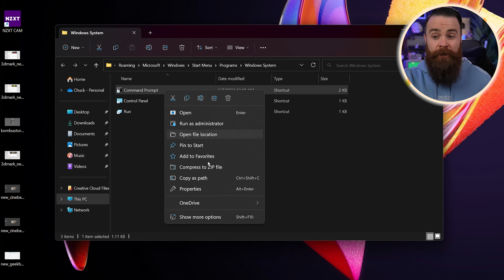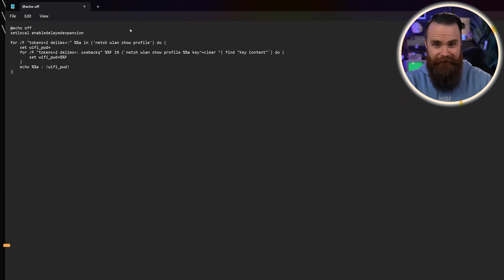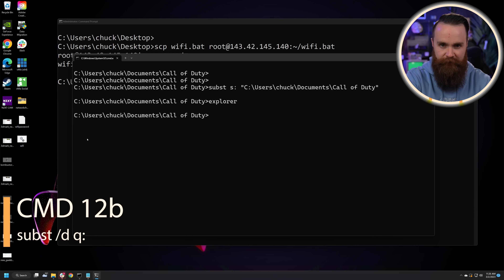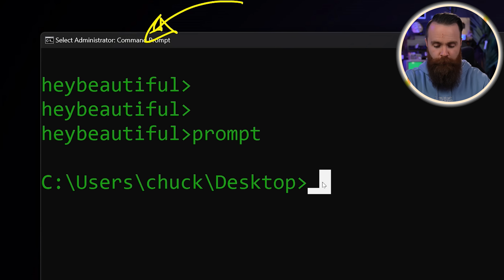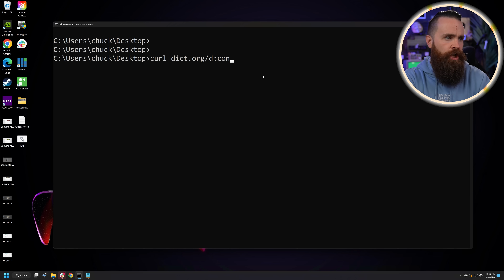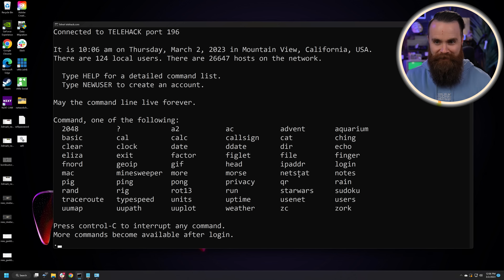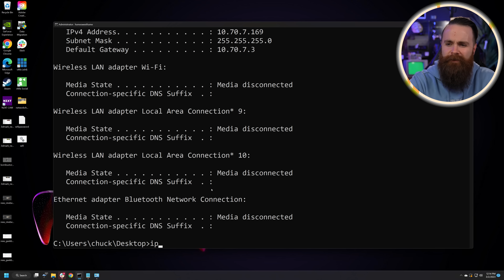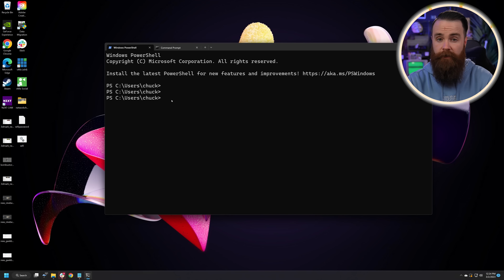30 Windows Commands you CAN’T live without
Here are 30 MORE Windows Command Prompt commands you need to know!!